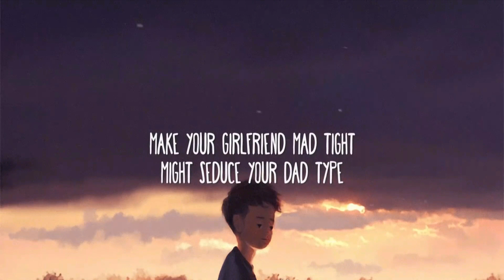Billie Eilish - bad guy (Ringtone) (2019)